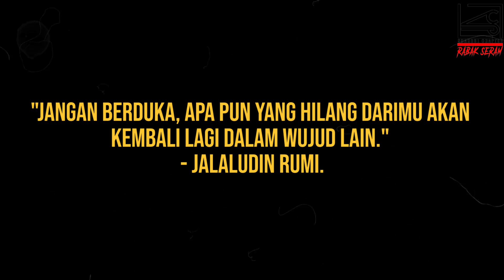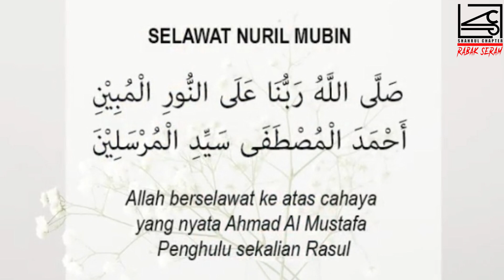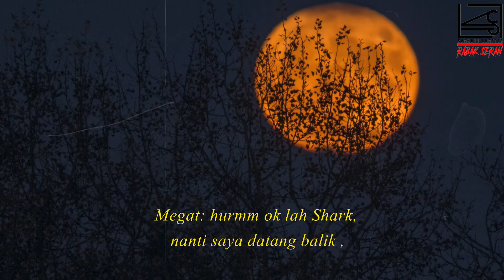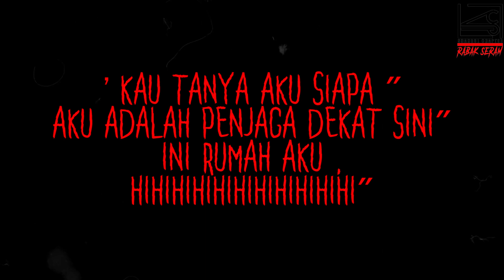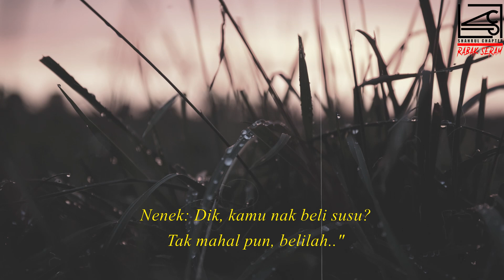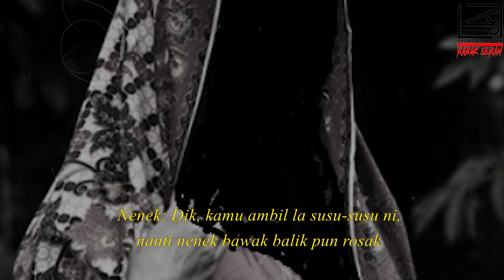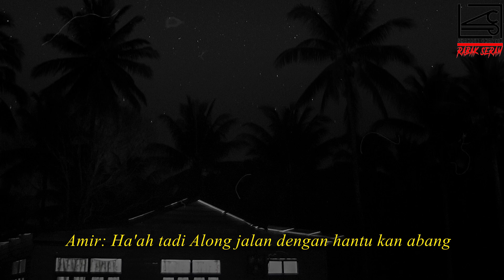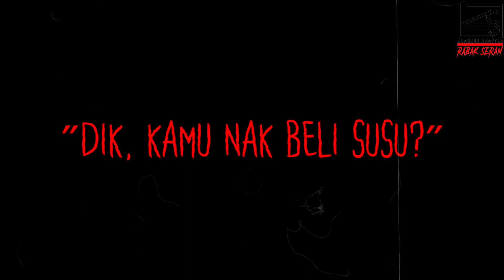AKIBAT MANDI BOG3L, KAN DAH KENA INTAI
Assalammualaikum semua,dalam video kali ni saya akan kongsikan 3 kisah seram pendek dari kawan saya shark dan budin serta dari  group telegram seram mistik

Laman sosial

"ADIOSAAAA